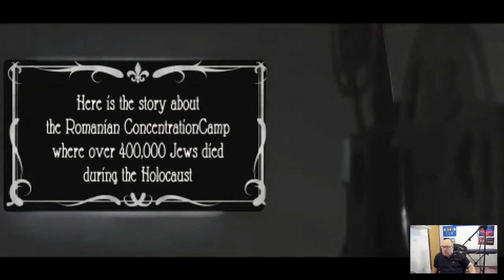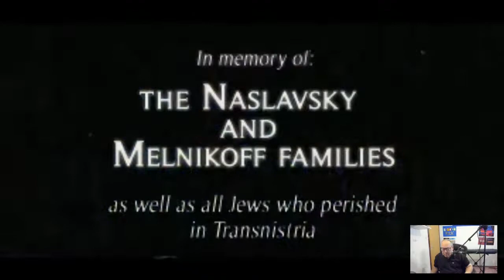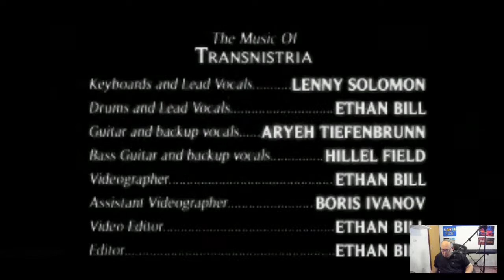Lenny Solomon Live - Show 189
Tolnight is Yom HaShoah - Holocaust Remembrance Day.  Hear the story of Bobbi Hinda, Lenny's grandmother.  We will be talking about the Holocaust and moving forward!